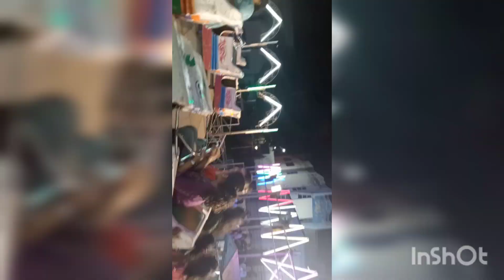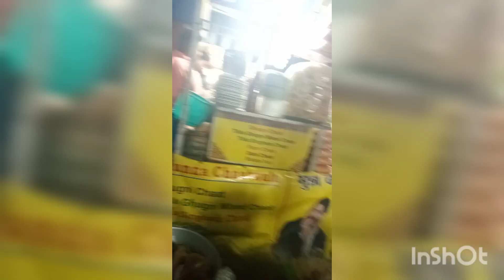melay asey nagordolnay chore se ki obostha 🥺শ্রাবনি মেলা চিনসুরা